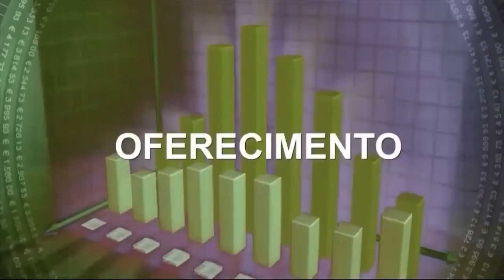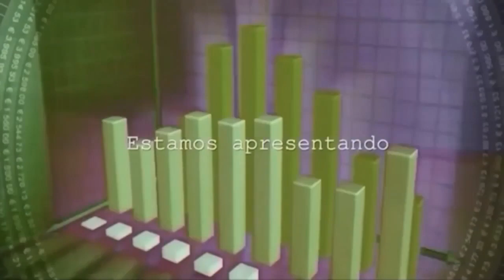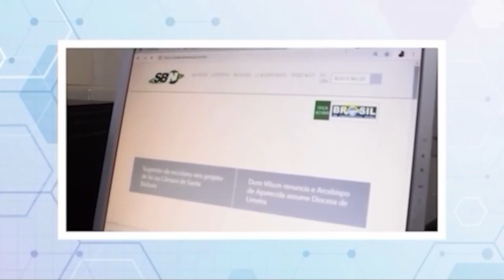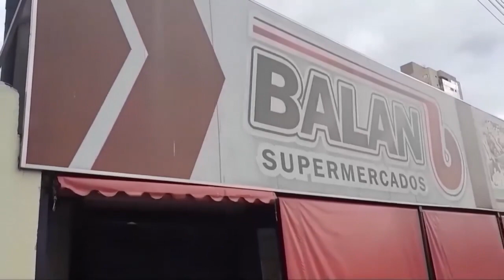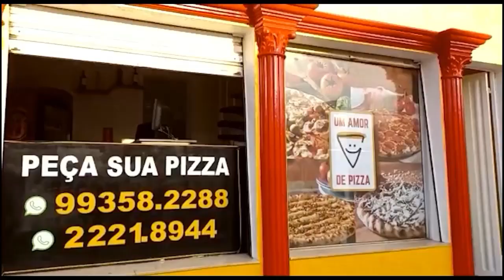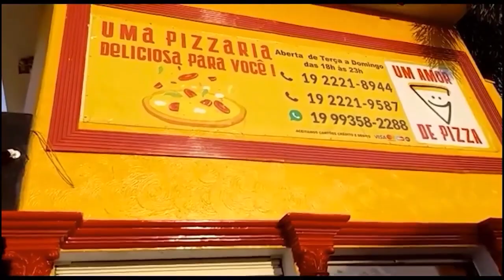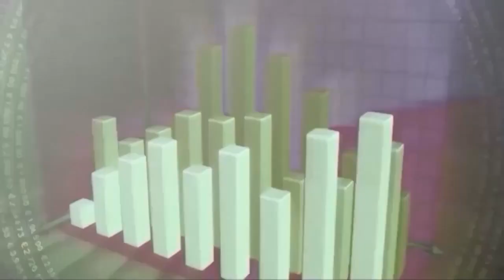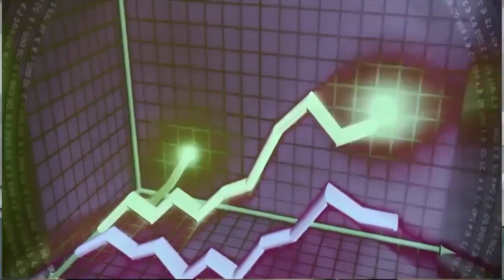EMPRESÁRIOS EM DESTAQUE - 02/05/2023 CONVIDADO: Willians Moreira dos Santos - Empresário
EMPRESÁRIOS EM DESTAQUE - 02/05/2023  CONVIDADO: Willians Moreira dos Santos
- Empresário

EMPRESÁRIOS EM DESTAQUE - 02/05/2023
Convidado:  Willians Moreira dos Santos - Empresário
Tema: Conserto de sapato
Técnica e alternativa
Apresentação: Anderson Junque